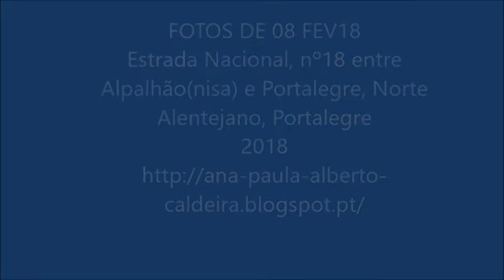Estrada Nacional 18 Alpalhão/Portalegre, Norte Alentejano, portugal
Estrada Nacional 18 entre Alpalhão/Portalegre, Norte Alentejano, portugal, FEV 2018